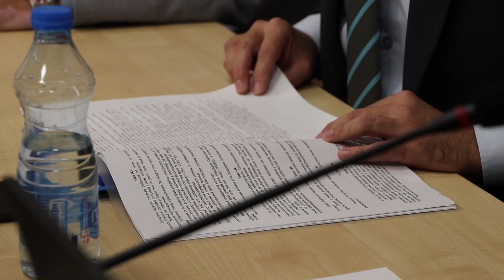IZJAVA ZORAN ĐUROV - 7. SEDNICA SO DIMITROVGRAD 13.09.2024.